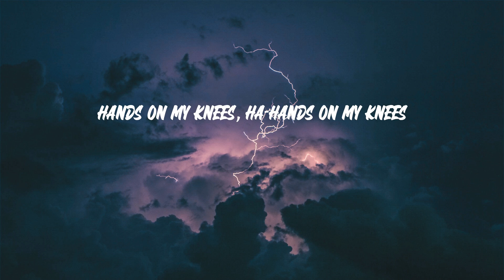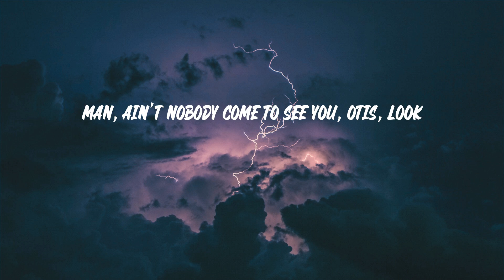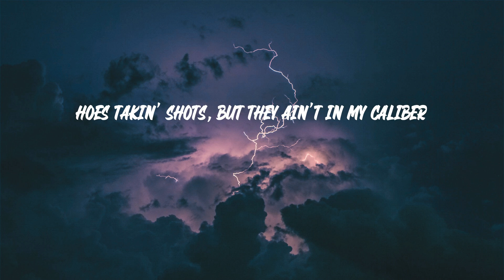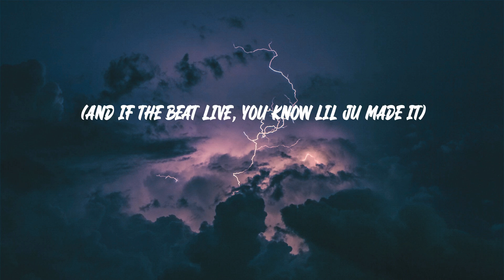Megan Thee Stallion - Thot Shit (Lyrics)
Megan Thee Stallion - Thot Shit

"Thot Shit" lyrics:
(OG Parker)